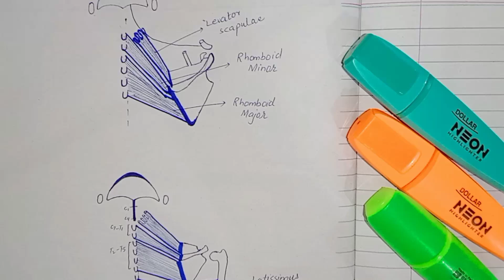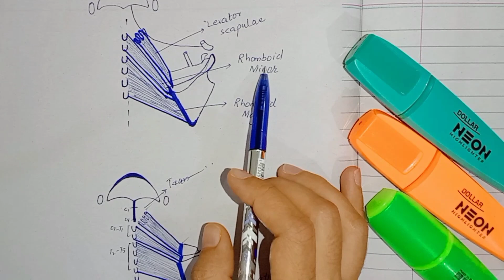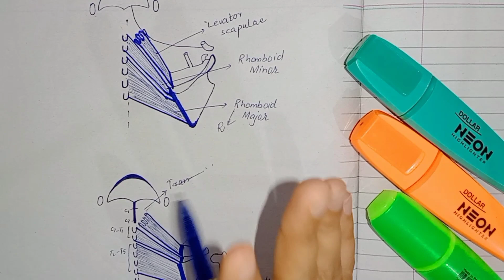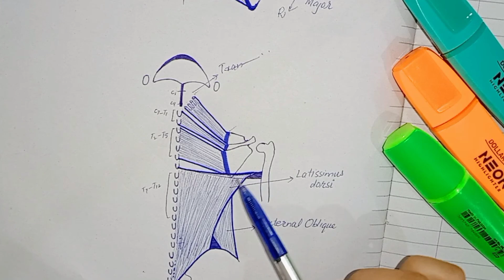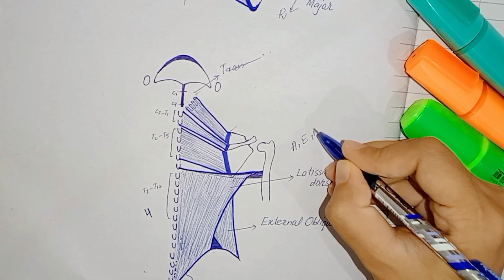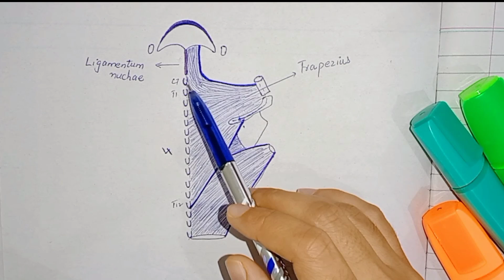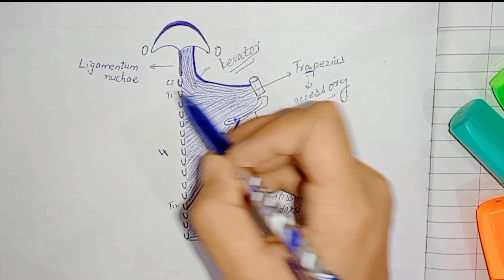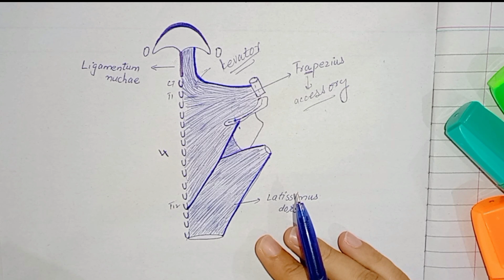Muscles of back | Upper limb human anatomy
‎@NinjaNerdOfficial Muscles of backmuscles of back anatomyUpper limb muscleshuman anatomyAnatomy of musclesorigin insertion action and nerve supply of muscles of backskeletal muscleextrinsic muscles of back
⚫I hope you'll like this vedio.
Thank youback musclesbasic human anatomy for beginnersMuscle of body